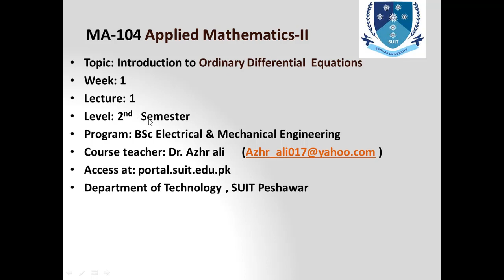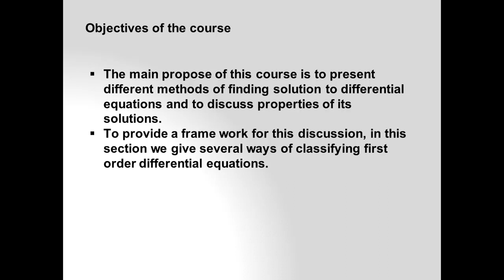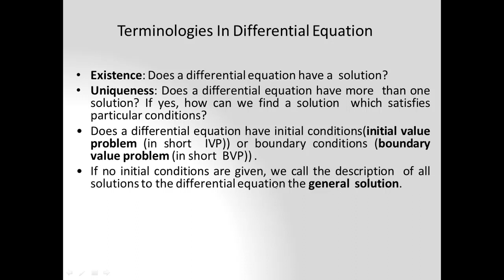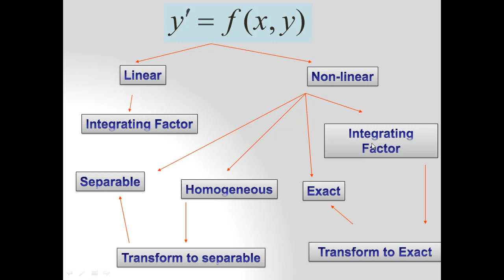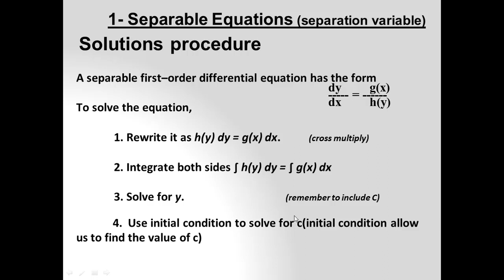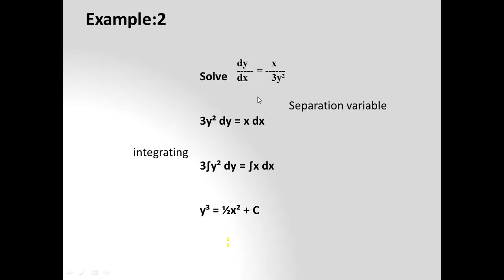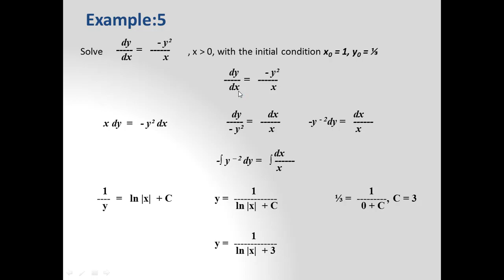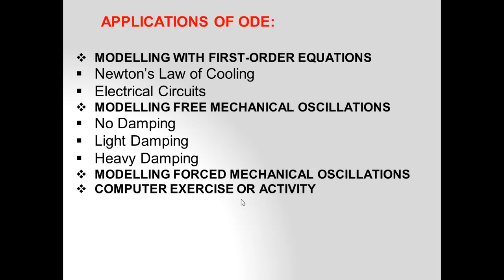Applied Mathematics II Week 1 (Video Lecture-1)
Introduction to Differential Equation